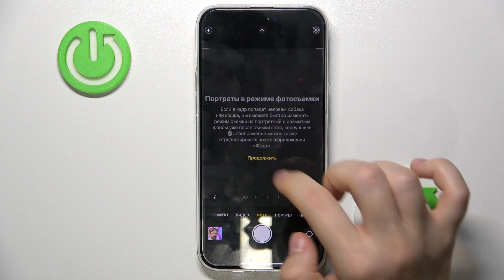iPhone 15 Pro Max | Как включить вспышку в камере iPhone 15 Pro Max - Настройки камеры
Чтобы узнать больше информации на тему iPhone 15 Pro Max посетите наш сайт: hardreset.info/ru

Всем привет, дорогие друзья, в сегодняшнем видео мы покажем вам как в смартфоне iPhone 15 Pro Max включить вспышку при фотографии. Для того чтобы вкючить вспушку в камере iPhone 15 Pro Max, вам нужно посмотреть наше видео. В нём мы покажем вам как в настройках камеры iPhone 15 Pro Max включить вспышку. Вспышка в камере iPhone 15 Pro Max, позволяет делать фотографии даже в самых темных местах.

Как включить вспышку в камере iPhone 15 Pro Max? Как настроить вспышку в камере iPhone 15 Pro Max? Как выключить вспышку камеры iPhone 15 Pro Max? Как активировать вспышку в камере iPhone 15 Pro Max?